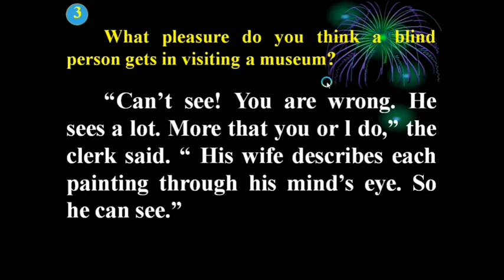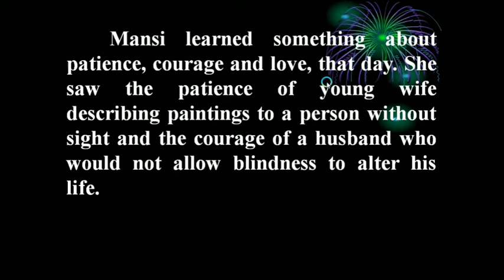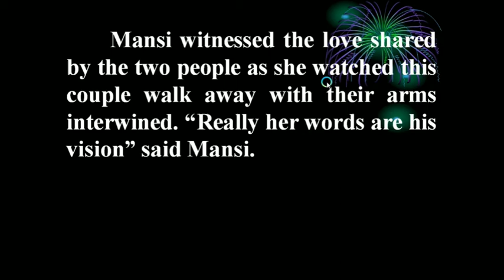STD - 12 || ENGLISH - LAPWING | READ - 02 | HER WORDS, HIS VISION | LECTURE -03